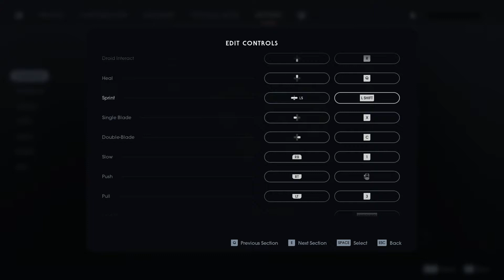Star Wars Jedi: Fallen Order™ - Part 6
Game Details:
 Difficulty Mode - Jedi Master
 Mods Installed - None

System Specs:
 Plex HD X99-Turbo LGA 2011-3
 Seagate SATA HDD 2TB
 Western Digital SATA HDD 2TB

Recording Details:
 No overclock or turbo unlock on processor
 No overclock on GPU
 Graphic settings set to Custom
 Recording captured via the Windows Game Bar